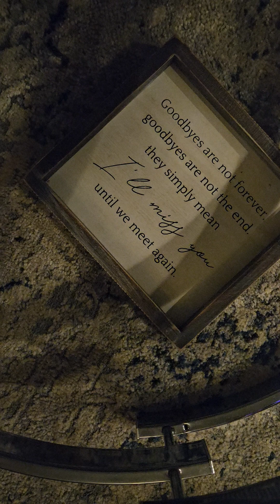Dance with my Father cover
A song I dedicate to my Tatay. You will be in our hearts forever.